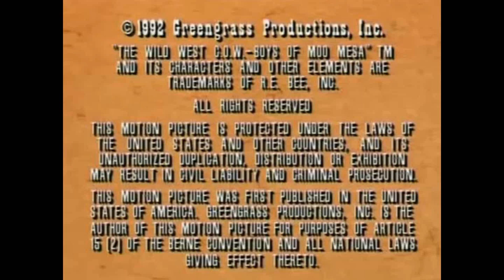KingWorld/ABC Distribution Company (1992)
From "Cowboys of Moo Mesa"